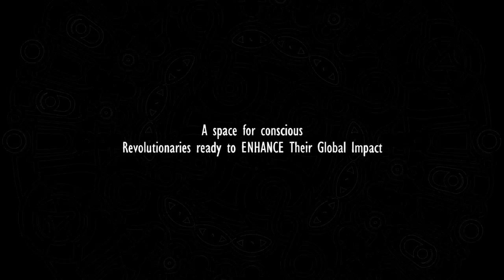Illuminate Your Magic Digital Mandala ( Distractional )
Illuminate Your Magic

This is a specialized event that caters to all aspects of your spiritual development. You will be taken through a FULL JOURNEY throughout an intensive day where you will MEDITATE, HEAL, MOVE, LEARN AND CONNECT with other members of your spiritual family.
Featuring event MC Laura Stoica, one of Toronto's finest actress's. Catering will be provided by Doris Fin, wholesome chef and holistic health coach.
This all day event will be hosted at the spactacular Berkeley Field House, located in downtown Toronto.

LIVE EVERYWHERE!!

1111